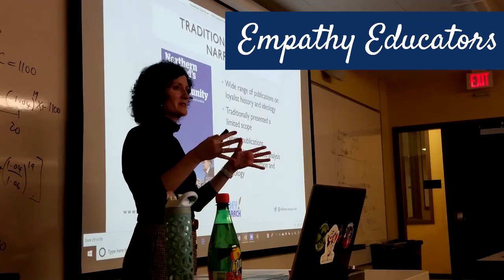Dopesick Episode 1 Recap || The Good Doctors Discuss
The Good Doctors dive into a new series, Hulu's drama Dopesick, based on the non-fiction book 'Dopesick: Dealers, Doctors and the Drug Company that Addicted America' by Beth Macy and the real story of the origins of America's opioid addiction crisis.